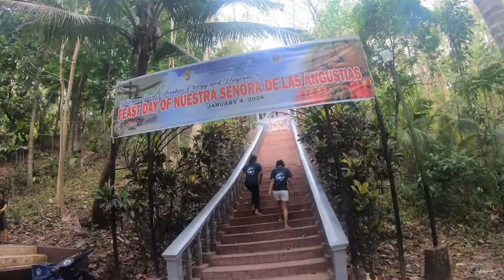Bicol Express | Team Viñas PART 2